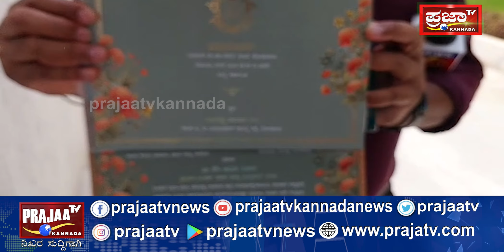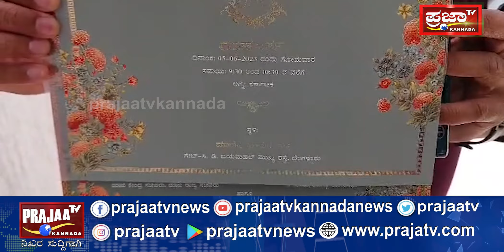ಅಭಿಷೇಕ್ ಅಂಬರೀಶ್-ಅವಿವಾ ಬಿದಪ ಮದುವೆ ಆಮಂತ್ರಣ ಪತ್ರಿಕೆ ಹೇಗಿದೆ ನೋಡಿ? | abhishek ambarish | sumalathaambrish